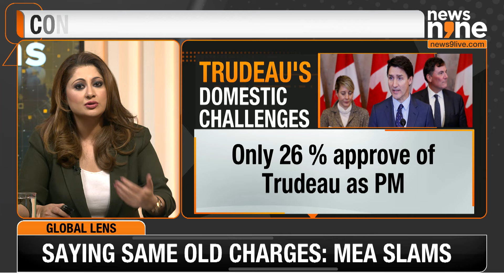'Same old Trudeau saying same old things': India Slams Canadian PM's allegations| News9 Live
In a major diplomatic row, India hits back at Canadian Prime Minister Justin Trudeau for making unfounded allegations regarding the murder of Khalistani terrorist Hardeep Singh Nijjar. Despite repeated claims, Canada has yet to provide any credible evidence linking Indian diplomats to the case. Join us as we break down India's sharp response, Trudeau’s unproven assertions, and how this growing tension could impact India-Canada relations.